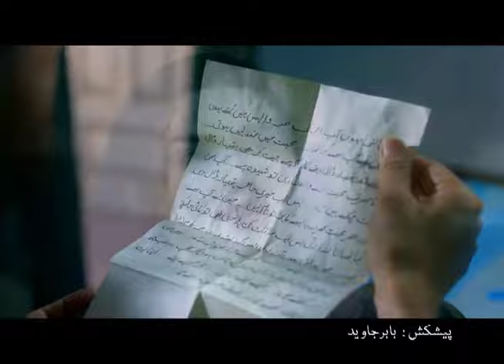Trailer 02 - Khuda Aur Muhabbat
Here is the second trailer of most awaited drama serial of this year Khuda Aur Muhabbat 2.